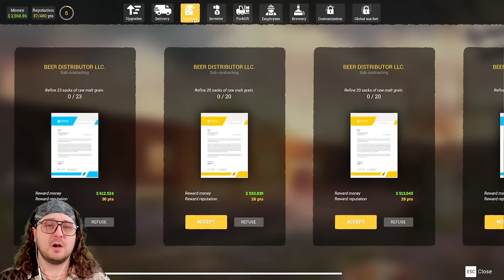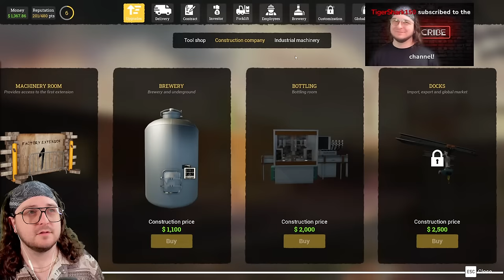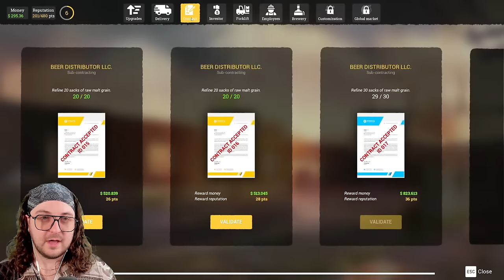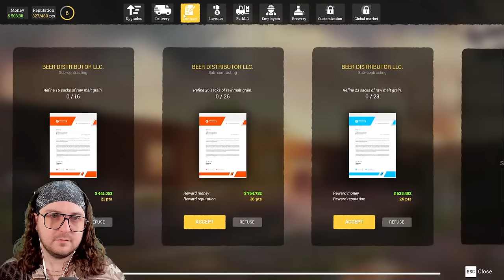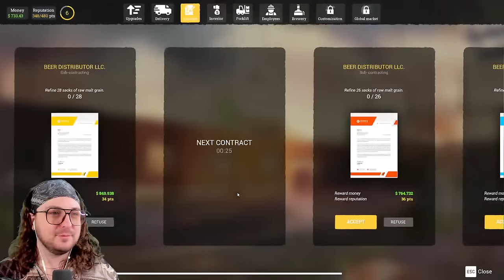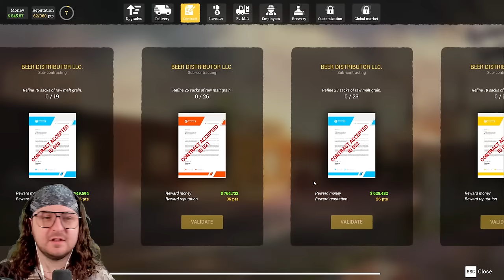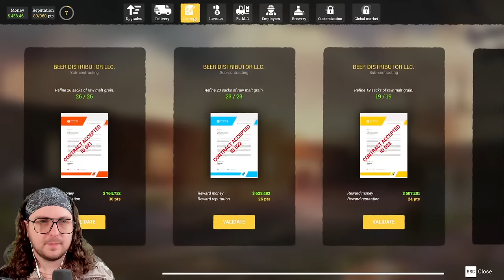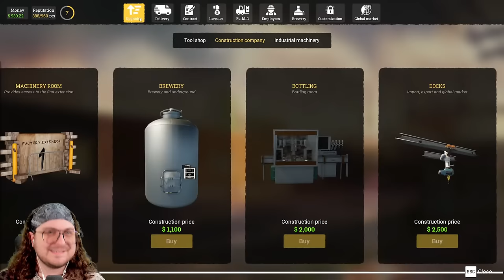Crafting Our OWN BEER! (First Look at Beer Factory)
Producers of The Channel:
Fbk_25
Susie T

PC SPECS: PC Specs:
64-bit operating system
NVIDIA GeForce RTX 3070ti

Channel Guidelines
1. Be kind, civil & respectful to all & English only in chats
2. No spamming or copy paste, all caps, or constant backseating
3. Read the title, description & review thumbnail for details